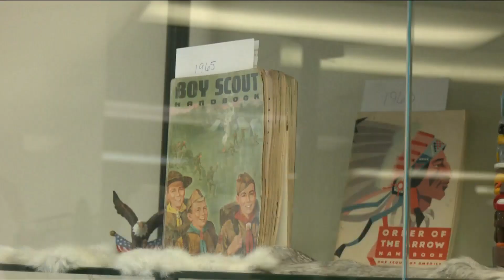Abilene Boy Scouts of America reflects on name change 5 years after becoming co-ed: 'Those kids were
ABILENE, Texas (KTAB/KRBC) - In a historic move, Boy Scouts of America is rebranding by changing its name to "Scouting America." This move comes as the program is celebrates five years of allowing girls into the program in an effort to be more inclusive. It was a change that's taught many Abilene girls useful life skills.